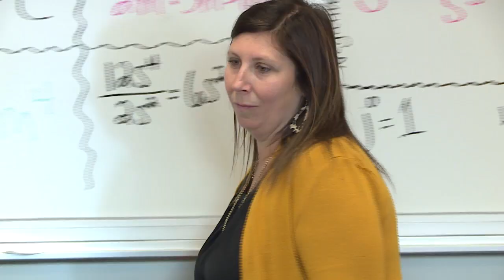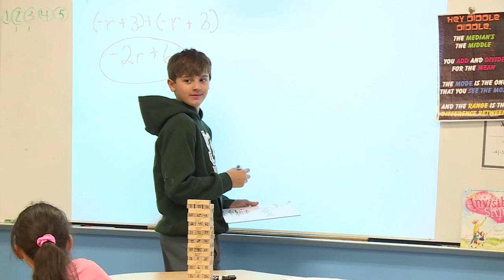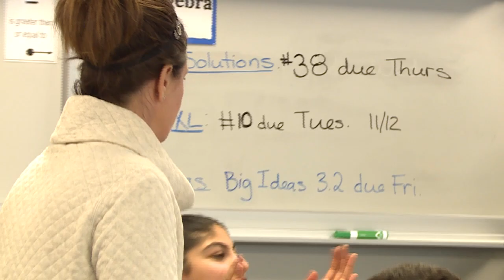60 Seconds with the Superintendent, vol. #163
Our Strongsville Middle School has a new administrative team, and Dr. Cameron Ryba takes us there to learn what their vision for the next few years entails.